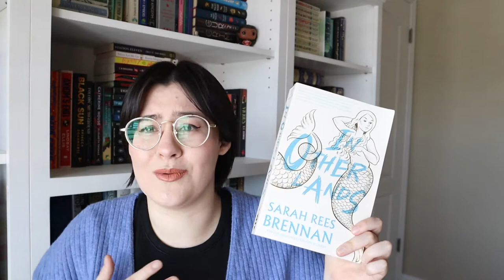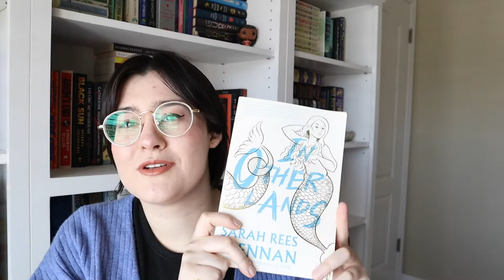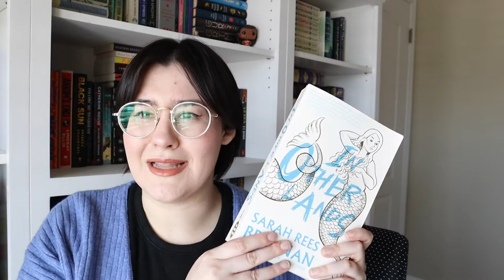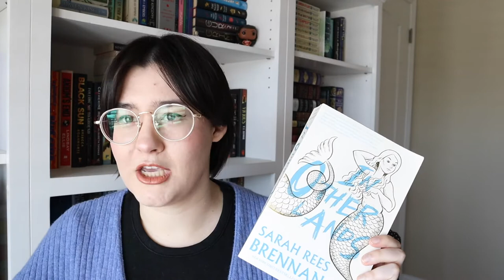In Other Lands by Sarah Rees Brennan | Book Review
In which a reader reviews In Other Lands by Sarah Rees Brennan